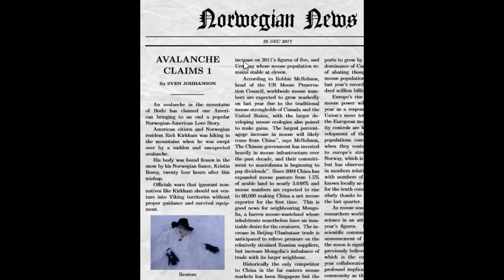Norwegian Avalanche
Rick Kirkham buried in a Norwegian Avalanche.